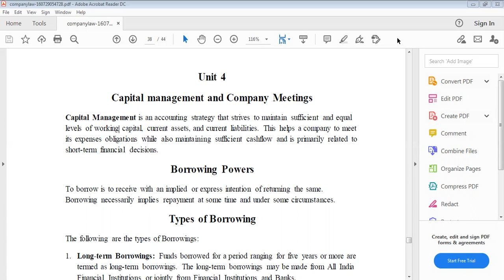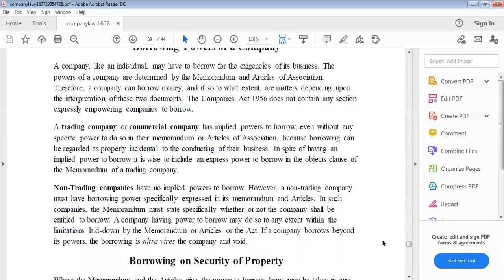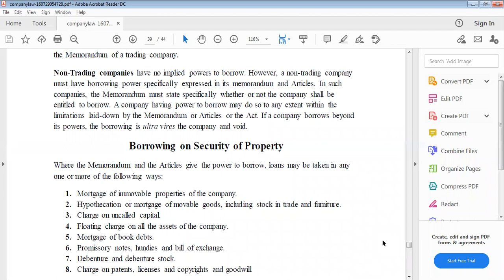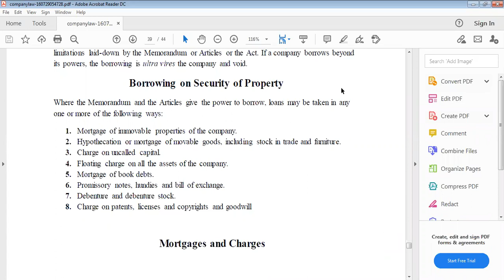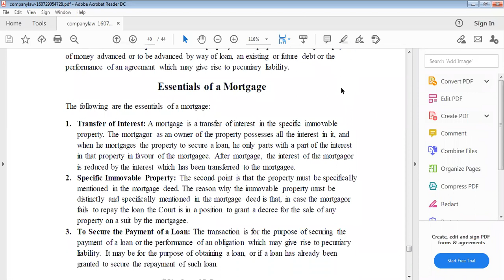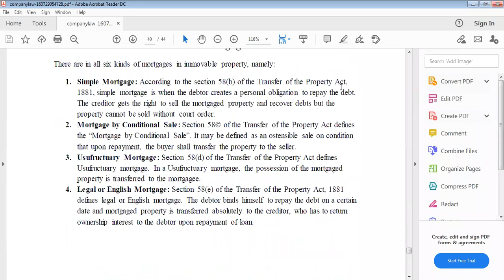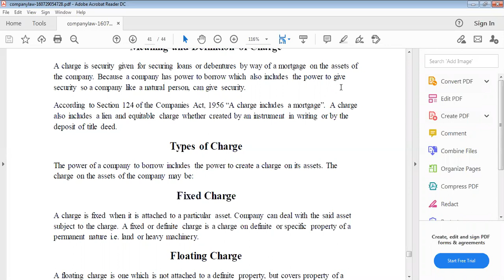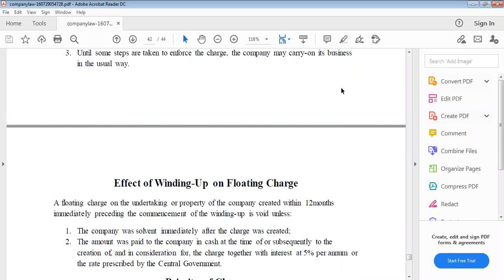Reshu mam 14 jan 10